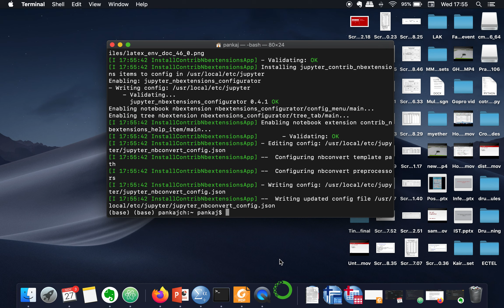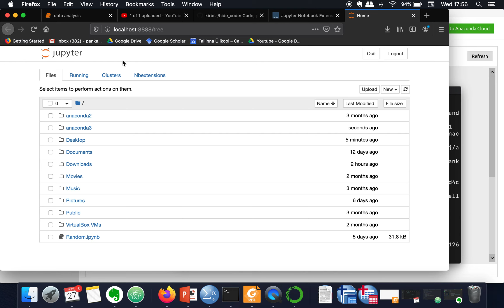How to install nbextensions in Jupyter Python Notebook on Anaconda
This video will show you steps to install extensions in Jupyter Notebook.
Command:
pip install jupyter_contrib_nbextensions && jupyter contrib nbextension install